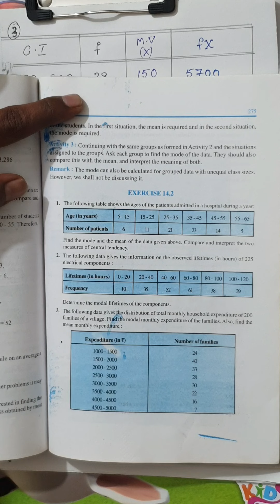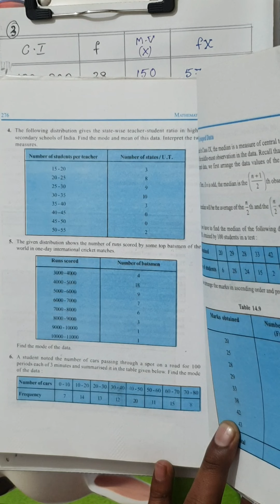STATISTICS :: 🧮CALCULATION Of ARITHMETIC MEAN :: LOKESH. R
Calculation of ARITHMETIC Mean for:
* Raw Data.
* Discrete Data.
* Continuous Data.😊💐